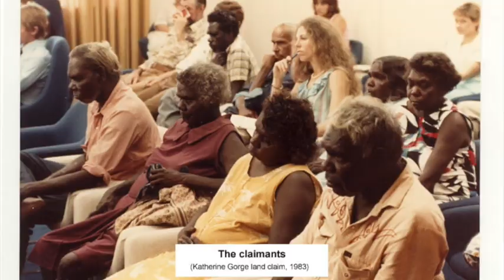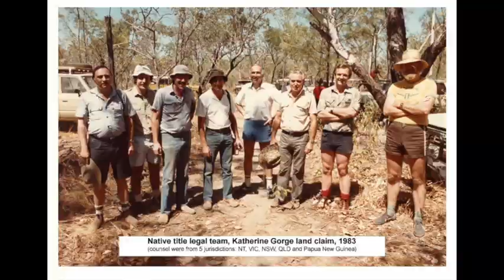Jeff Sher QC Part 18 - Indigenous Land Rights 2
Jeff Sher QC, 18 November 2009 (Part 18 - Indigenous Land Rights 2)